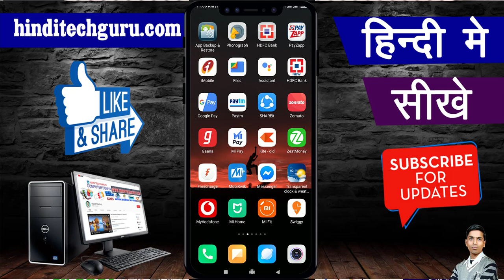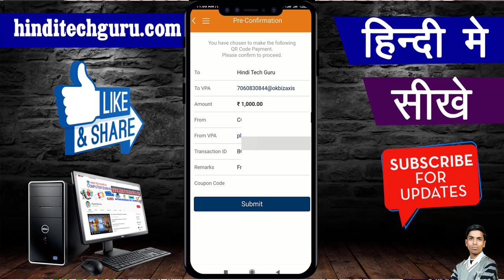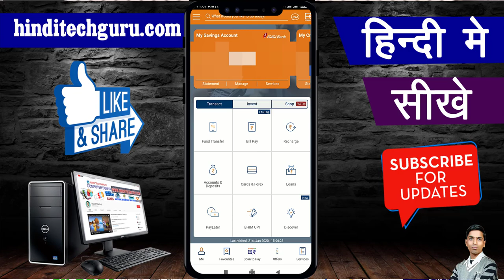How to Transfer ICICI Pay Later money to Bank Account || ICICI Pay Later Money send to Bank Account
How to Transfer ICICI Pay Later Money to Bank Account, icici pay later account ki money ko bank me transfer karne ki jaankari Hindi Me.

मेरा आज का यह विडियो ICICI Pay Later Account से जुड़ा है जिसके माध्यम से मैं आपको बताने वाला हु कि आप किस तरह icici pay later money को bank account में transfer कर सकते हो, तो पूरी जानकारी प्राप्त करने के लिए देखिये मेरा यह विडियो.